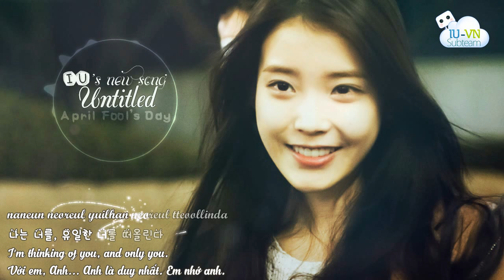[Vietsub + Kara + Engsub] 너 (You) - 아이유 (IU) [April fool's day Song]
Translator: Lilly
Timer: Nam Cường
English translated by squishy, with kitkat’s help
Typesetter + Encoder: Wotm
iu, vietsub iu, IU lyrisc